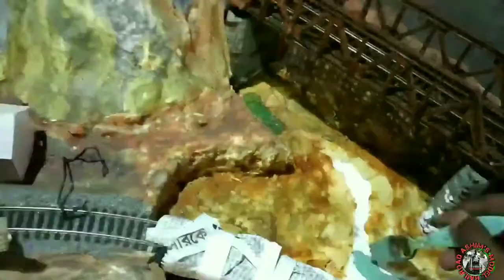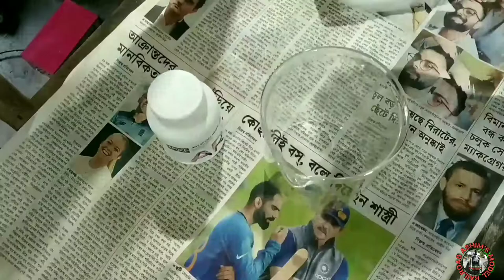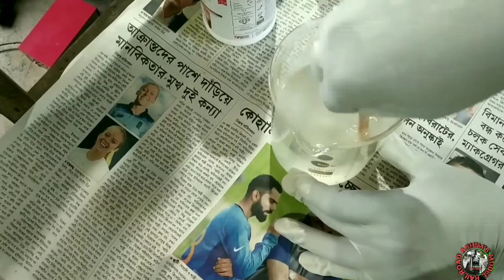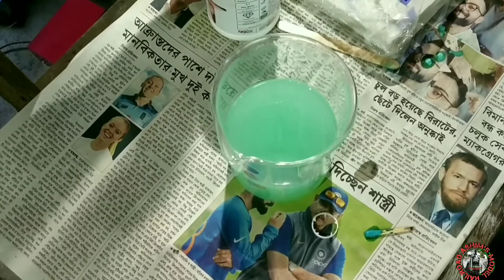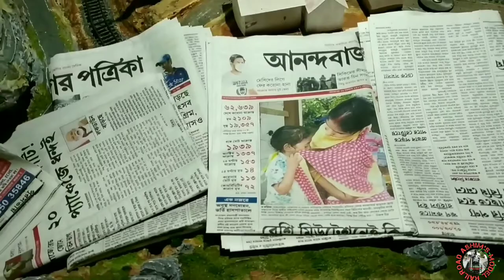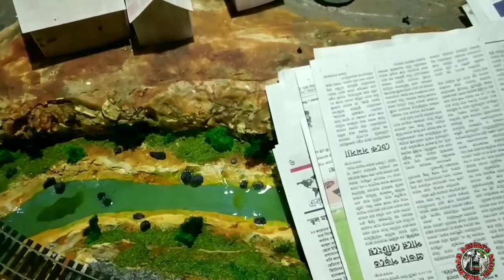How to make realistic river | easy tricks for ultra realistic river | ho scale river tutorial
Hi

I am Ashim and you are now at my channel HO TRAIN UNIVERSE AND DIORAMAS

Here I am uploading all my videos regarding ho scale model railroad layouts, model train and diorama tutorials and running sessions of my ho scale model locomotives and rolling stocks

about this video:

in this video I have made a tutorial regarding ho scale river scene
if you watch carefully you will understand how to make realistic river in a easy and cheap method

acrylic colors
two part epoxy resin
resin pigments
modpodge pva glue
fevicol pva glue
paintbrushes
kebab sticks
popsicle stick

link for two part epoxy resin  -

link for resin pigments -

link for modpodge pva glue -

video edited with kine master pro
background scores fro kine master music gallery

regards